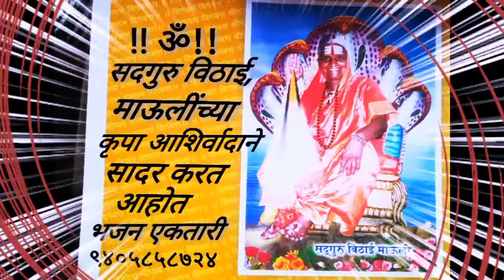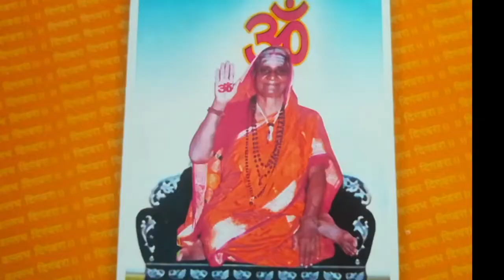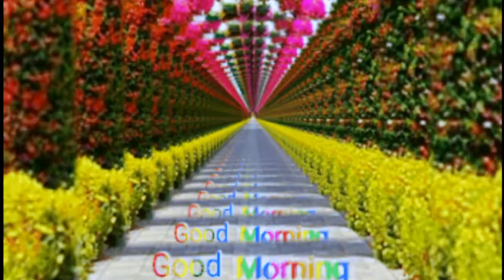एकतारी भजन 48)हिरवी साडी गाईका सौं.शारदाबाई शंकरानंद पाटिल लाटवडे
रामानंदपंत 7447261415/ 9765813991